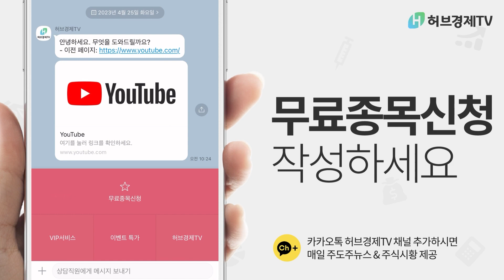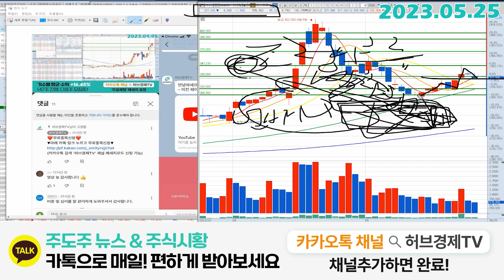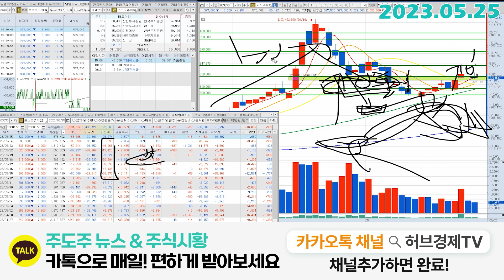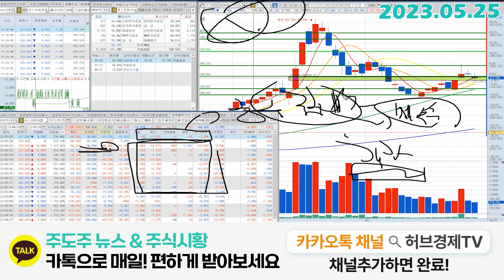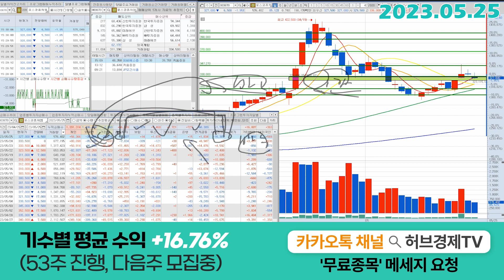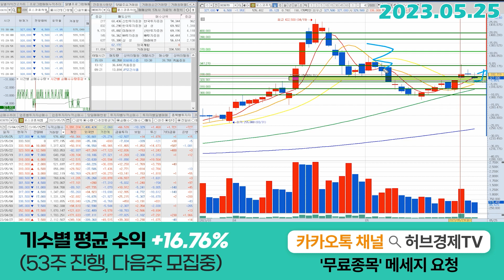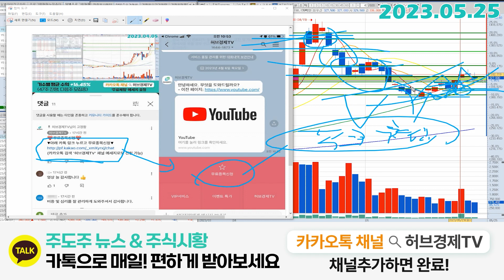포스코퓨처엠 (003670) - '그들'의 매도를 확인하면 됩니다.